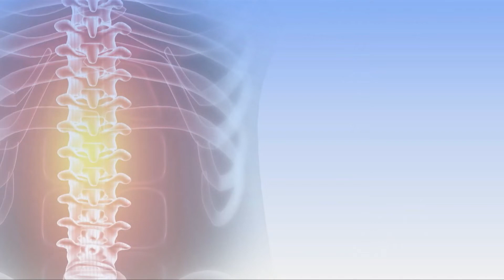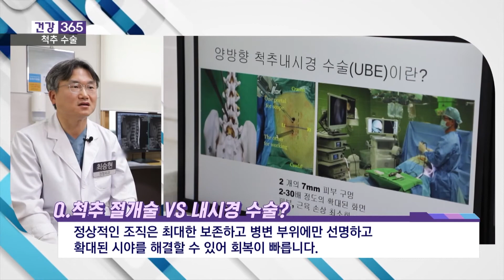척추수술 언제 필요할까요? | 부산고려병원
건강365